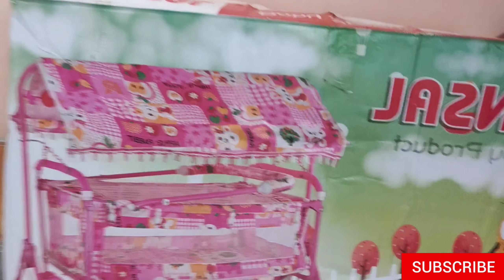jiyansh का पहला Gift 🎁 ।।। हमनें की खूब shopping 🛍️,,,🤗